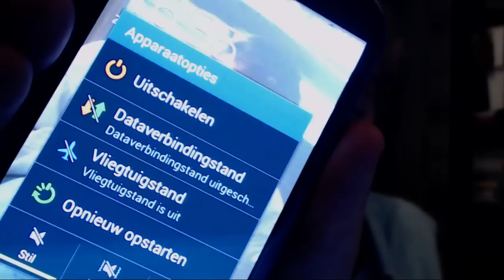Droevig Verdriet Emoties Tranen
Nouja, dat dus.

Overige Linkjes!